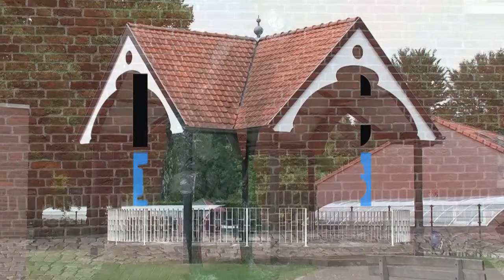DBC nieuws 2 mei